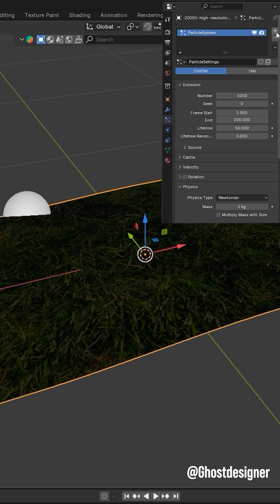How to Create Realistic Grass in Blender (Step-by-Step Guide) 🌿